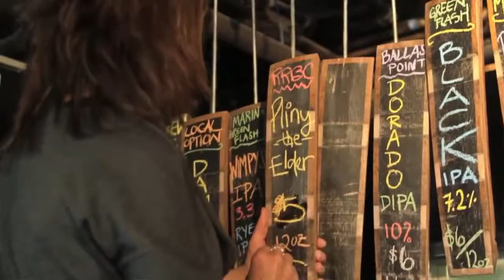Alcohoot - Breathe Easy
Video by: Emma Price & Mike McGuire